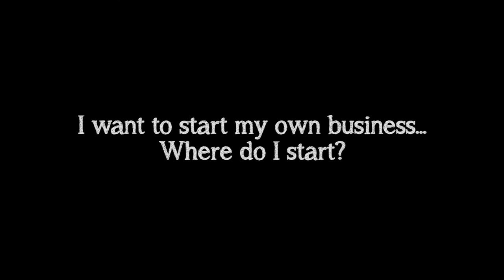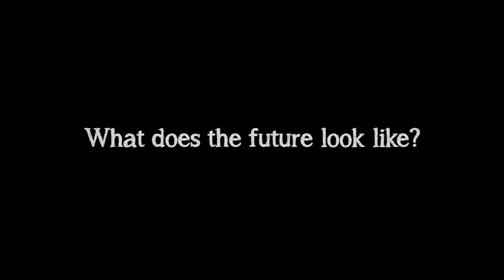PA Wilds Inspiring Entrepreneurs: Clarion Center for the Arts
One of the real-life stories we use in the classroom. Hear what BreAnna Kirkland learned starting a dance business while still in college.